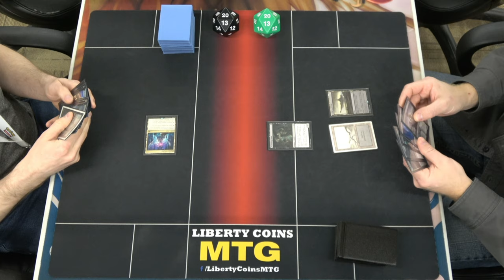Monoblack Control ⚫ vs Monoblack Midrange ⚫ | Pioneer 01-26-24 | Round 4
Monoblack Midrange: Don't have it, sorry. :(

Open Discord.